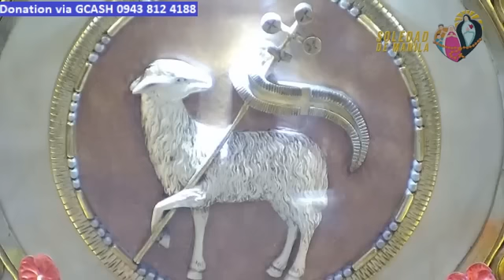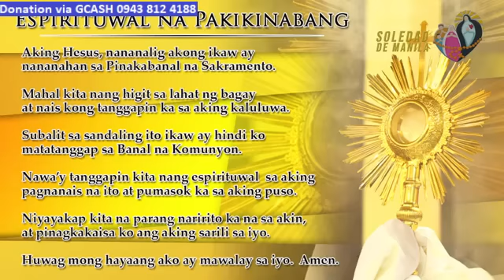QUIAPO CHURCH LIVE TV MASS TODAY 6:00 AM APRIL 27, 2023 - THURSDAY